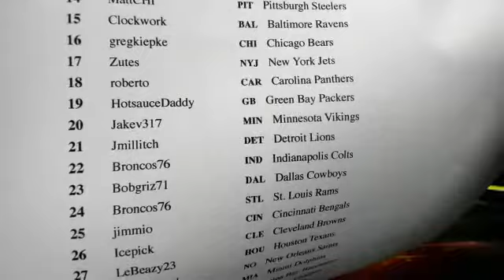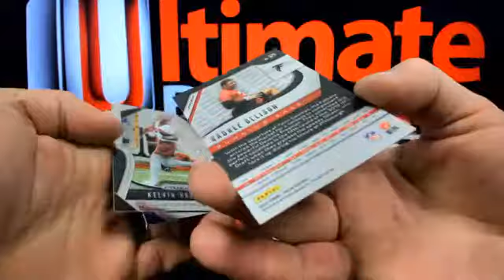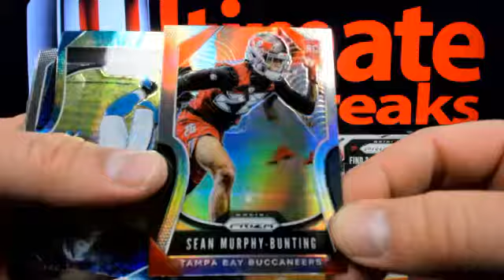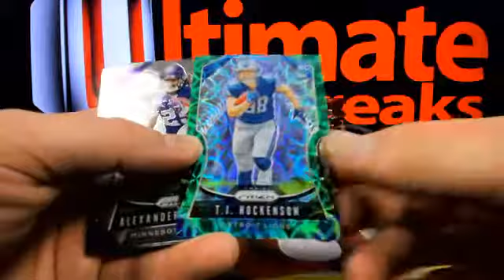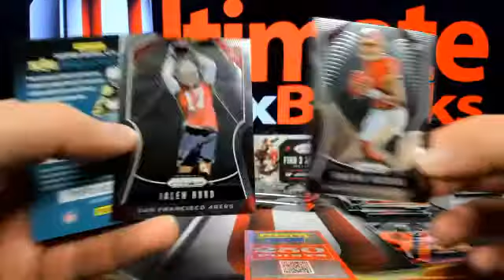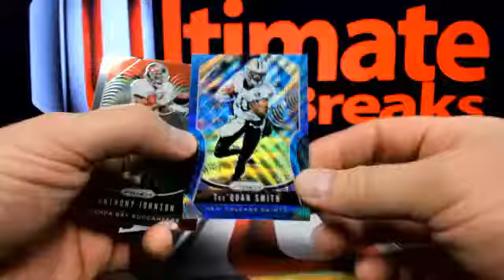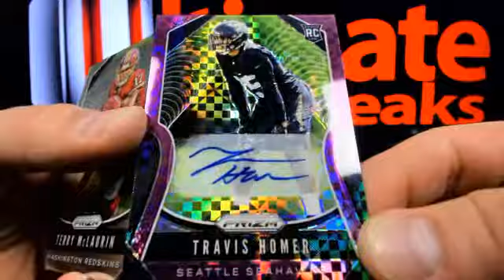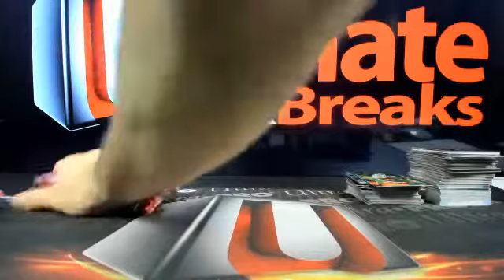UltimateBoxBreaks.com: 2019 Prizm Football 3 Box Break #1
UltimateBoxBreaks.com: 2019 Prizm Football 3 Box Break #1 - Captured Live on Ustream